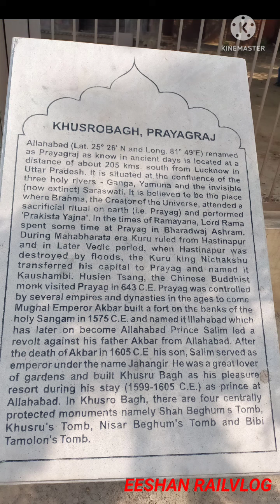🔥खुसरो बाग प्रयागराज का सुंदर दृश्य | Beautiful look of KHUSARO BAAG PRAYARAJ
🔥खुसरो बाग प्रयागराज का सुंदर दृश्य | Beautiful look of KHUSARO BAAG PRAYARAJ ‎@EESHAN RAILVLOG
@EXAM VIJETA @vloggereeshan